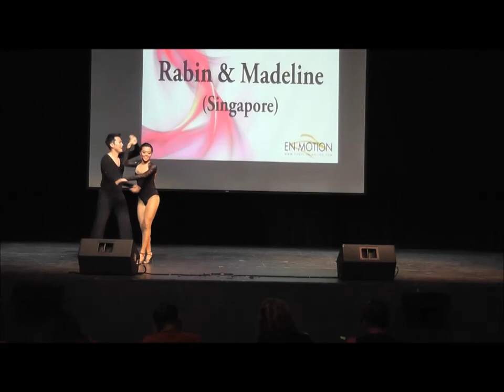Asia Bachata Championship - Couple 2 - Rabin & Madeline (Singapore)